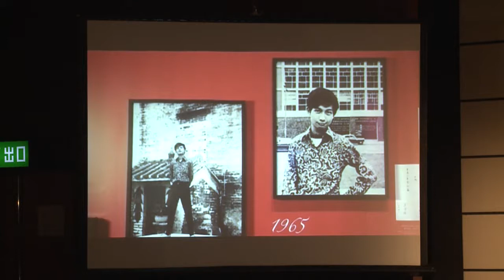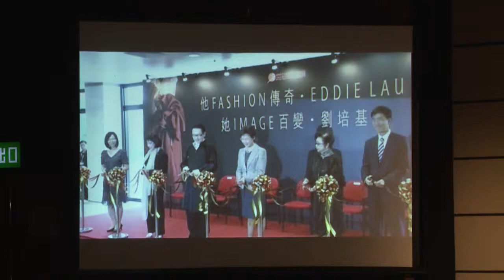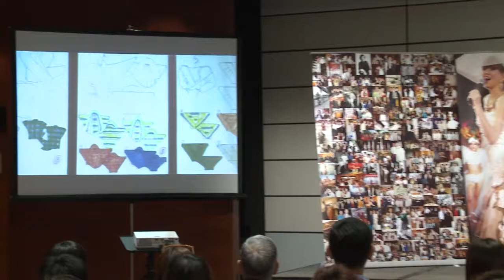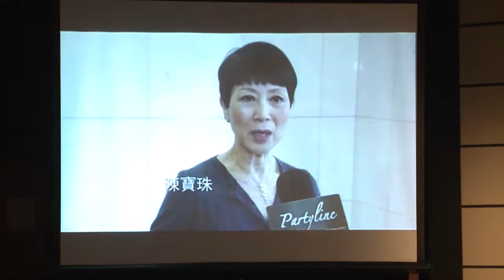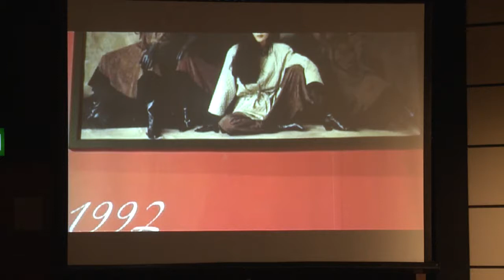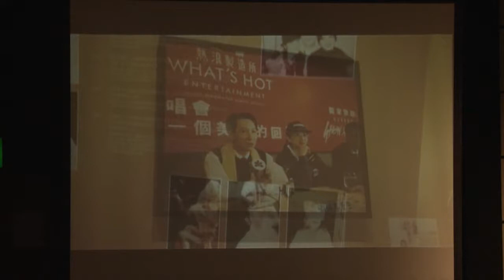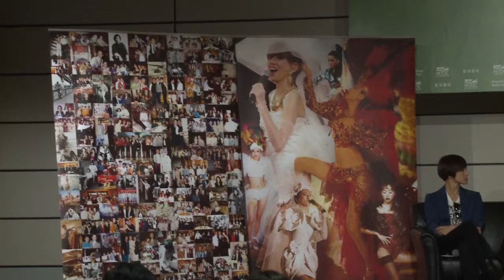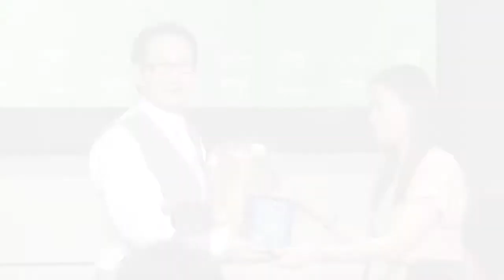书展2013：香港时装．形象．自传 - 刘培基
香港著名时装设计师刘培基11岁时开始跟上海师傅当裁缝学徒，少年时已经自己帮人造衣裳，之后只身赴英国圣马丁艺术与设计学院的夜校读时装设计，真正爱上此行业。

刘培基Eddie Lau是香港时装界翘楚、更开创了本地形象设计领域。他服务的皆是巨星名人，包括：罗文、张国荣、白雪仙、许冠杰、叶丽仪、汪明荃等等。而最为人津津乐道的，是他与百变天后梅艳芳的绝代芳华、「刘芳百世」的亦师亦又组合。

刘培基出席香港书展「本地文化历史讲座」，为新书《举头望明月》举行座谈会，追忆起与梅艳芳、哥哥张国荣的合作点滴、彼此的爱与信任，全场座无虚席。同场还有当年与Eddie哥哥合作无间的前名模刘娟娟，以及梅艳芳爱徒歌手何韵诗。

而香港文化博物馆亦正举办专题展览「他Fashion传奇．Eddie Lau　她Image百变．刘培基」，展出多套Eddie哥哥为梅姐精心炮制的经典舞台服。